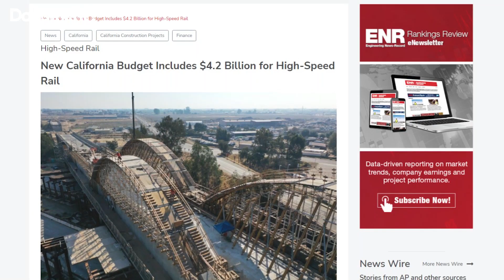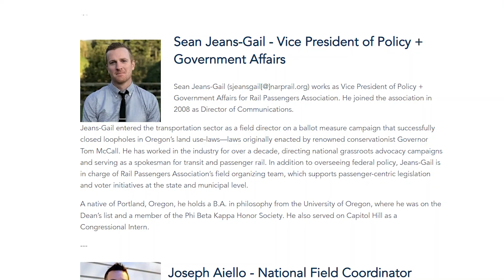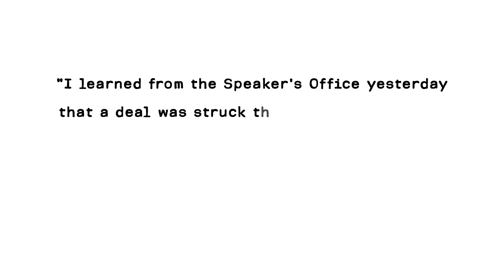California High Speed Rail has not failed and marks the beginning of a new era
Was the California high speed rail project actually struggling? Now that we know that the California high speed rail has not failed, Let us explore further to discover what actually happened.

In the depths of the 2008 recession, Californians were sold on a beautiful dream: a bullet train that would whisk them between Los Angeles and San Francisco in less than three hours. The project was to be the start of a new era of high-speed rail that would eventually stretch the full length of the west coast, from San Diego to Vancouver, across the desert to Las Vegas, and, eventually, all across the continental United States.
Fast-forward to the present, and the dream is not yet fulfilled. People state that the plan is off track and will fail miserably. But, a recent study shows some promising updates regarding the project. So what's it going to be. A failure or the start of a new era.

Video Courtesy: California High-Speed Rail Authority.